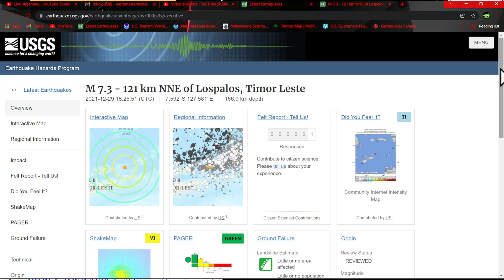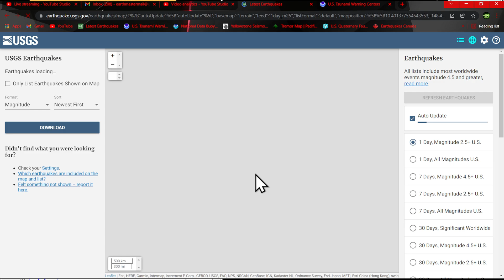Large 7.3 Earthquake Banda Sea region.. Deep at 166.9km.. Wednesday 12/29/2021